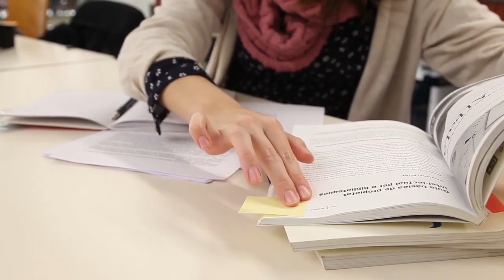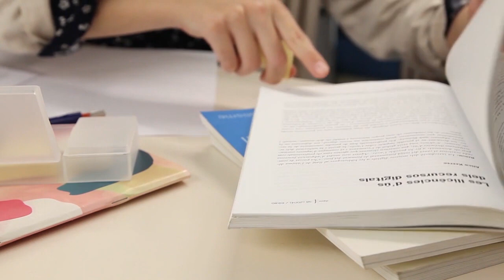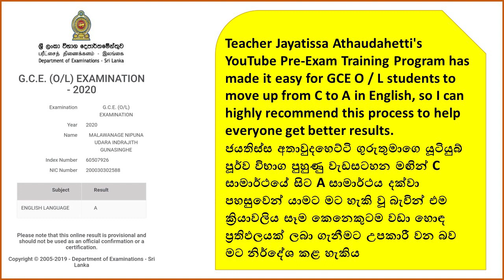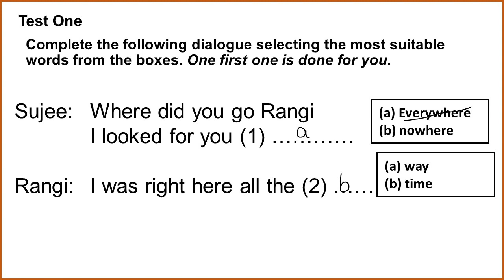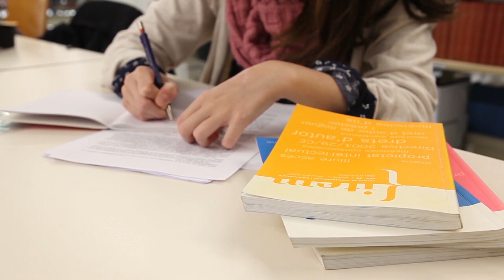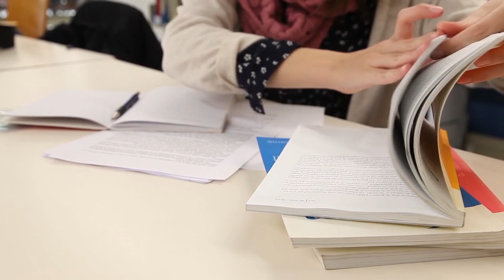English for OL students | සාමාන්‍ය පෙළ සිසුන් සඳහා ඉංග්‍රීසි | a daily guide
I have prepared this series of videos for you to learn how to answer the O/L question paper. I have uploaded a number of videos for "G.C.E. (O/L) students. Please watch them all one by one every day and improve your ability to answer the question paper. Given below are some of the links for you to watch these videos.

මෙම පාඩම් දවසකට එක බැගින් අධ්‍යනය කරන්න. විභාගයේ සෑම ප්‍රශ්නයකටම පිළිතුරු ලියන ආකාරය මෙම වීඩියෝ වලින් පැහැදිලි කර ඇත. විභාගයට අවශ්‍ය සියළුම ව්‍යාකරණ පාඩම් සඳහා මගේ චැනල් එක සබ්ස්ක්‍රයිබ් කර "Jayatissa Athaudahetti" රචනා ලිවීම, විවිධ Bar graph, pie chart, venn diagrams, letter writing යනාදී පාඩම් අධ්‍යයනය කිරීමෙන් ඔබට නිසැකවම ඔබේ සාමාන්‍ය පෙල විභාගයෙන් සමත් වීමට හැකිවේවි. ඔබට ජය, ජය, ජය.